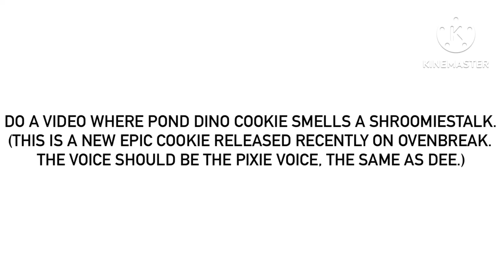For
I’m gonna say that you should use female gendered pronouns for this character. (The female gendered pronouns are, as can be remembered from earlier videos, “she”, “her” and “hers”.h